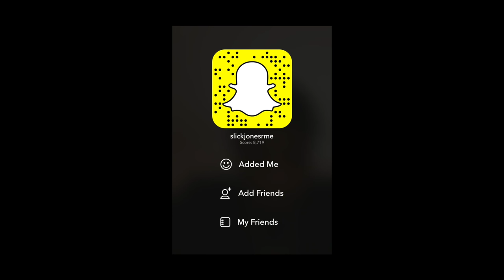Slick Jones - Admit It (NEW VIDEO)